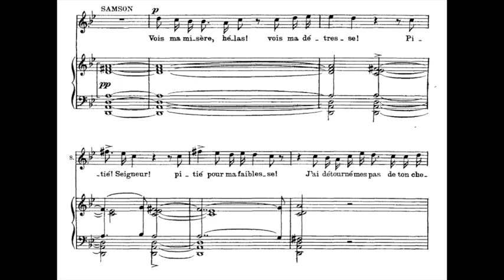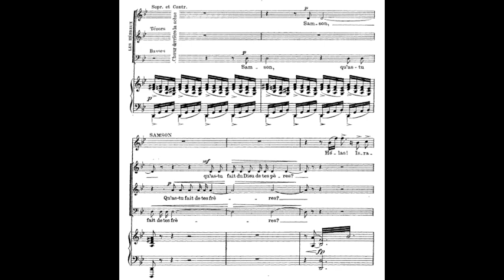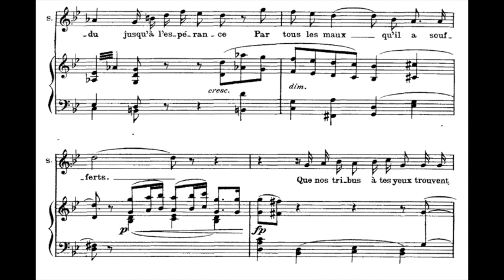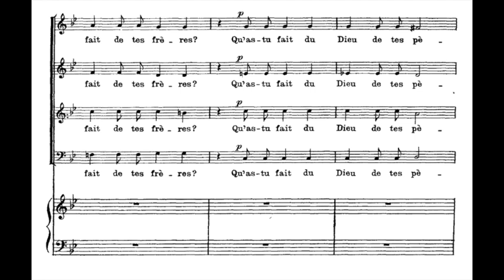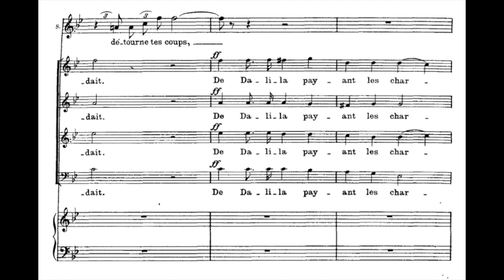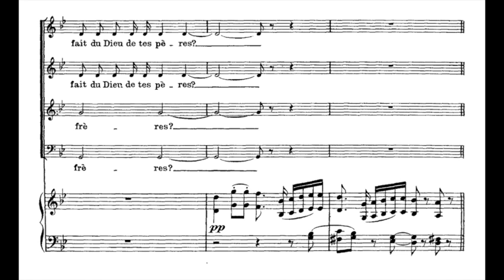CORRECT PITCH: Dramatic tenor Hans Beirer sings Vois ma misère hélas (with score)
Saint saens Samson et Dalila
Hans Beirer is a real dramatic tenor, he could be a bass now.